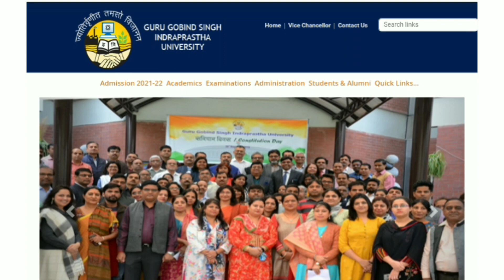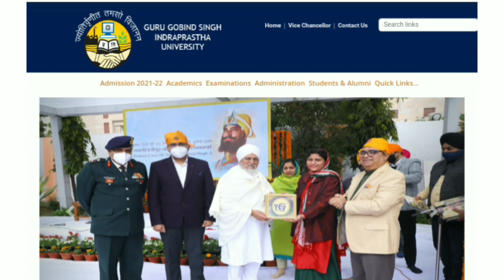IP University Registration Started| IPU Admission 2021 latest Updates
Welcome to Apna Campus. This is pushpendra yadav. in this video we are going to discuss about IP University Admission 2021 latest Updates.